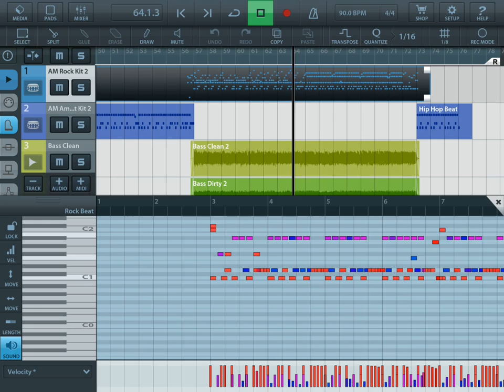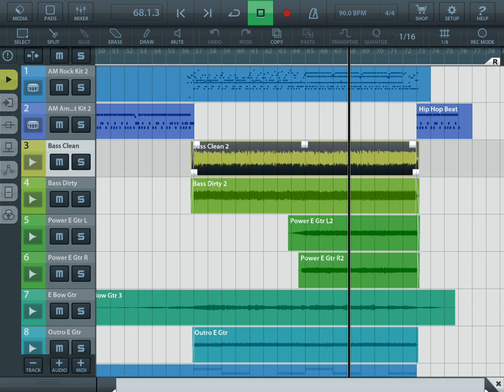Cubasis - On and On (demo)(iOs, iPad)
Cubasis

Для помощи каналу :
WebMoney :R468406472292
Cubasis - Music Production System
От Steinberg Media Technologies GmbH

Описание
Cubasis is Steinberg’s streamlined, multitouch sequencer for the iPad. Specially designed for quick and easy operation, Cubasis makes recording, editing and mixing a breeze. Record tracks in high-resolution audio quality, and edit your music with the Key and Sample Editors, while the included mixer and audio effects polish your song to perfection. Cubasis comes loaded with three virtual instruments which can be played in real time using the virtual keyboard and drum pads. Cubasis’ projects can be even opened in Cubase under Windows and OS X! Cubasis places touch-intuitive production tools in your hands, opening up a new world of possibilities for your creativity.